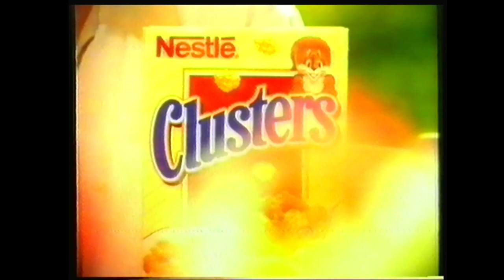TF1 - 6 Décembre 1994 - Publicités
Durant le film "Tonnerre de Feu"